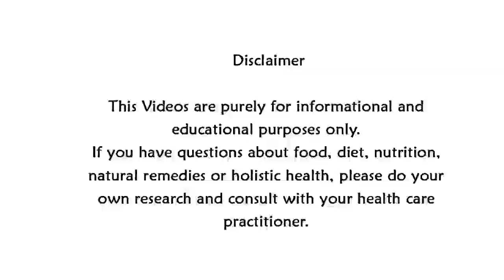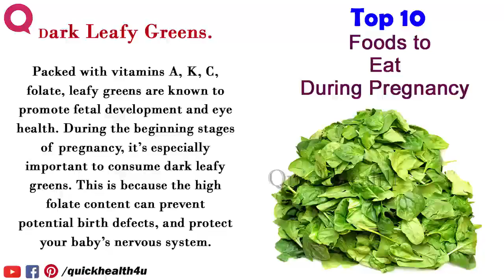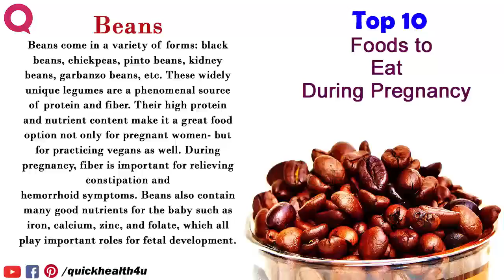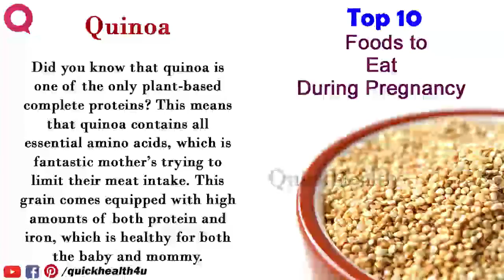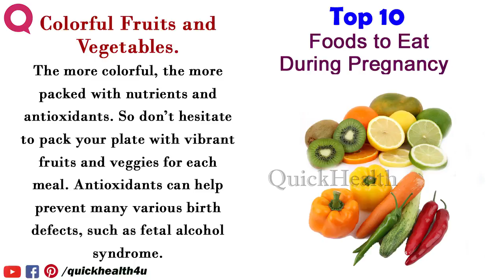Top 10 tips During Pregnancy Pregnancy Care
Top 10 Foods to Eat During Pregnancy  Pregnancy Care  Womens Health  quickhealth